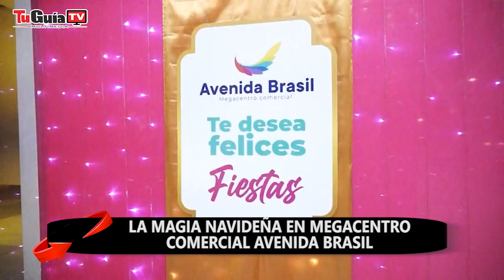Navidad en MegacentroComercialAvenidaBrasil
Arma tu plancito familiar y ven a visitarnos.
¡Te esperamos de lunes a lunes!😉
📍 Av. Brasil 3er anillo, esquina entrada a la Feria Barrio Lindo